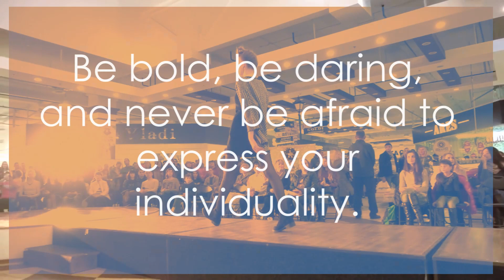Unleash Your Inner Diva: Kelsea Ballerini's Fashion Statement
Unleash Your Inner Diva: Kelsea Ballerini's Fashion Statement cmt kelseaballerini fashion. What is your thoughts on Kelsea Ballerini's fashion.

👉NSFW:  (X) Twitter and IG Accounts may contain Photos and Videos NSFW (Not Safe For Work).
💖(X) Twitter: @AiFantasyDreams

This channel has two categories.
1. Real models for RonBradShopping.com Fashion channel and Celebrity fashion.
2. Ai Models - for fantasy and creative purposes. Ai models will also wear identical or similar products

RonbradShopping.com has exciting products for everyone. This channel's focus is on fashion.

Welcome to "Ai Model Real Model Women's Fashion" - the ultimate destination for fashion enthusiasts merging the realms of AI and real-world modeling!

Our channel brings you an innovative fusion of artificial intelligence and authentic human beauty, showcasing the latest trends, styles, and looks that seamlessly blend the digital and physical worlds. Whether you're a fashion aficionado, a trendsetter, or simply looking for inspiration, our content promises to captivate and inspire.

At "Ai Model Real Model Women's Fashion," we spotlight a diverse array of real models, including celebrities and influencers from every corner of the globe, bringing you a rich tapestry of styles and perspectives. From glamorous red carpet ensembles to everyday streetwear, we celebrate the beauty and diversity of women's fashion in all its forms.

But that's not all - our channel goes beyond mere inspiration. We're proud to connect our viewers directly to the fashion they love through our online store, RonBradShopping.com. Here, you can browse and purchase the same or similar items featured in our videos, making it easier than ever to bring your favorite looks to life.

Whether you're looking to stay ahead of the curve with the latest AI-generated designs or draw inspiration from real-world fashion icons, "Ai Model Real Model Women's Fashion" is your go-to destination for all things style. Join us on this exciting journey where technology meets tradition, and fashion knows no bounds.